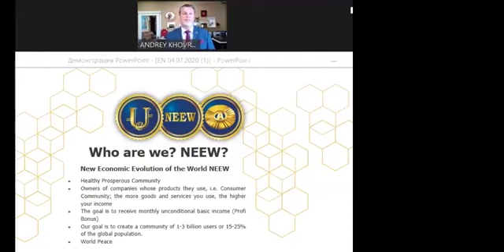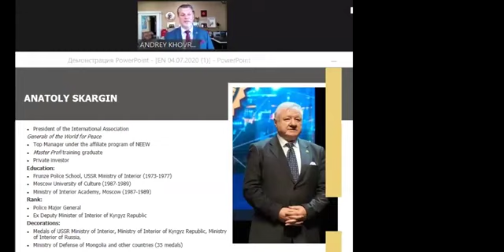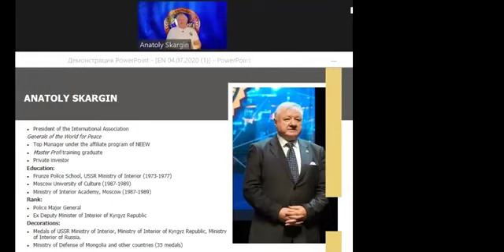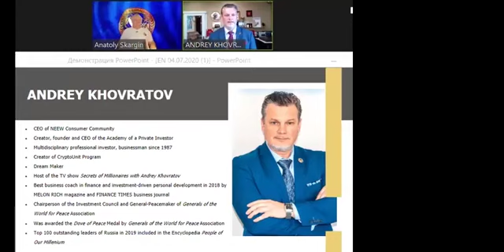Creation of the World Peace | Anatoly Skargin